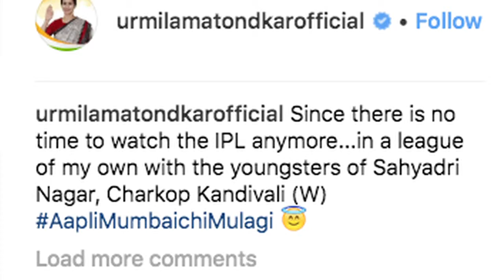Urmila Matondkar shows her cricket skills during election campaign!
Bollywood actress Urmila Matondkar, who is contesting as a Congress candidate from Mumbai North parliamentary constituency, was seen playing cricket with the youngsters of Kandivali during campaigning.